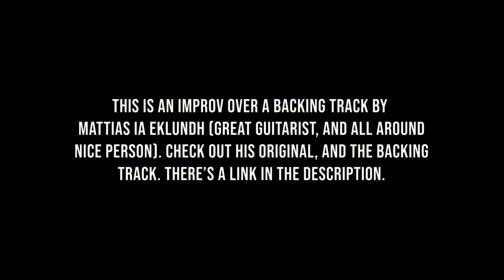Electric Guitar Solo Improvisation (Freaky Gee)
Here's something I did over a backing track by the excellent Mattias IA Eklundh. You can find the backing track (and Mattias' discussion on the topic of improvisation)

The gear I most often use.
A Stratocaster of some kind, either an Yngwie Malmsteen Strat, such as this
or a custom Strat with a scalloped fretboard.
For 7 string stuff I mostly use an Ibanez Universe.
A Fender Yngwie Malmsteen overdrive.
For acoustic stuff I use a Taylor 710 short scale thingy.